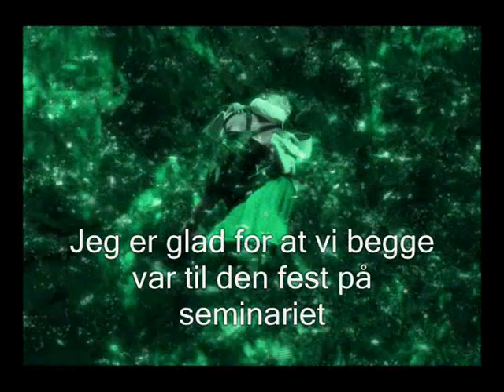jeg overgiver mig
Made this for my girl friend. It is for her primely, But you are welcome to watch it too ^^ It is a song made by a danish singer called: Christian Brøns, and it is on danish